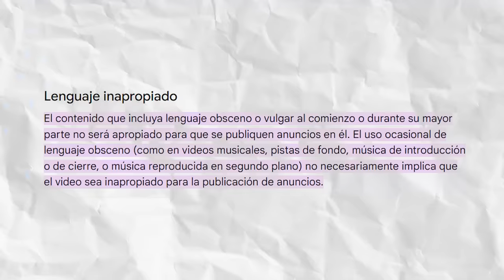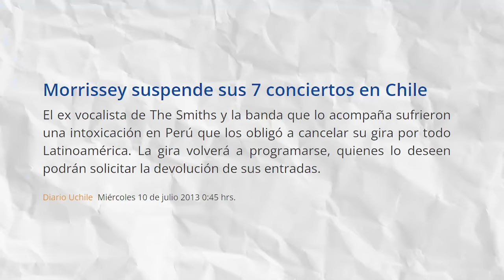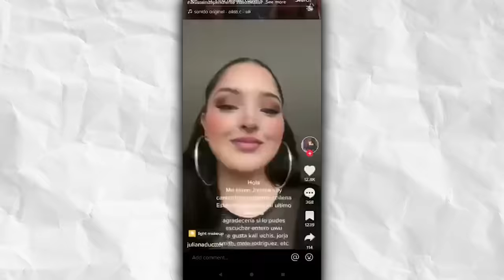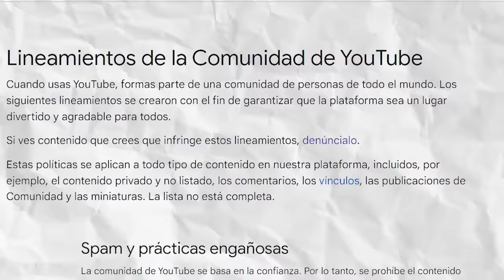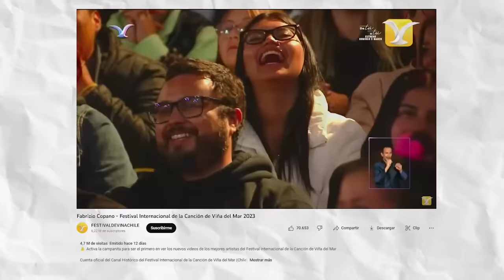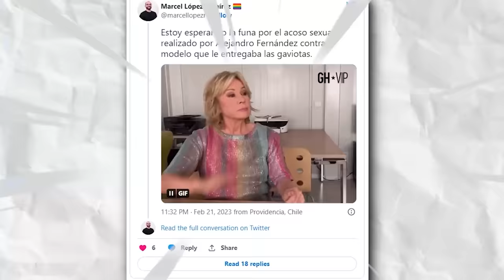Los humoristas de Viña 2023 - Programas QLS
Hazte miembro de este canal para ver los videos antes que el resto!